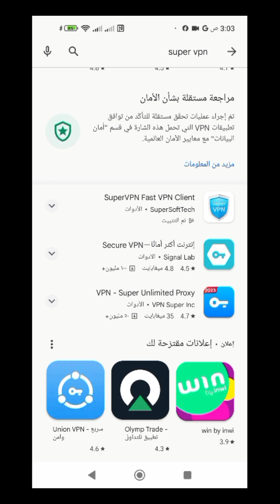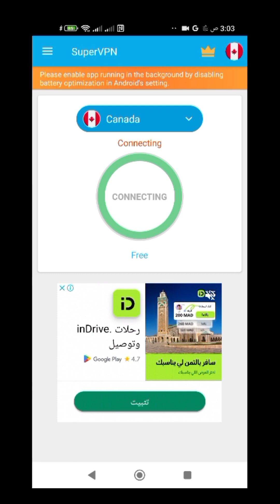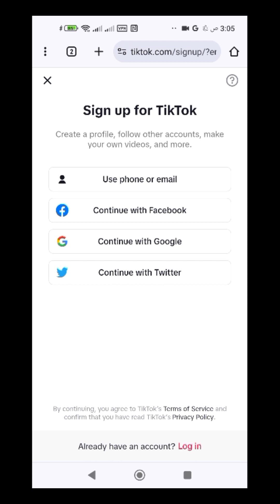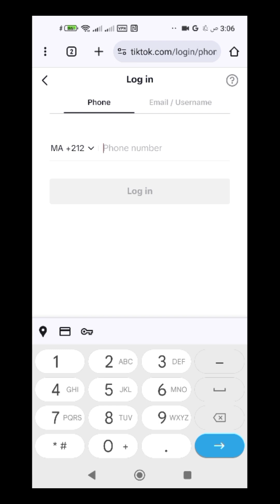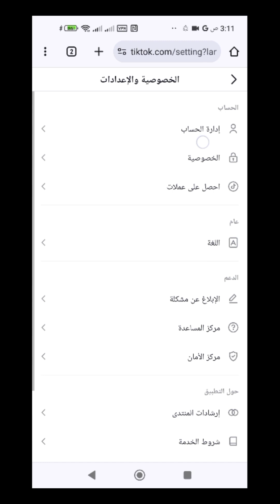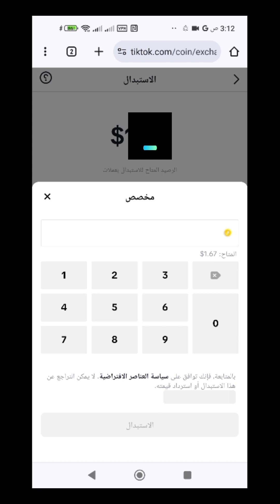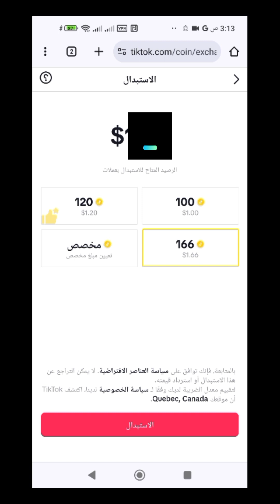طريقة تحويل الرصيد إلى عملات في تيك_توك